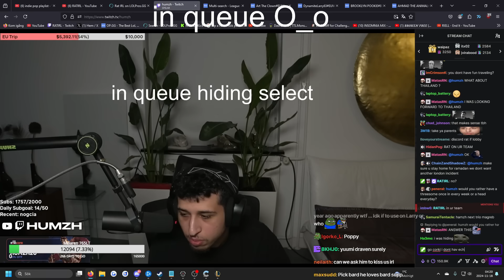RATIRL, HUMZH, BZ, AND BROHAN SAME TEAM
Channel Managed by: League Recap